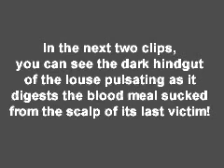Pediculus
Piojo del cabello en movimiento